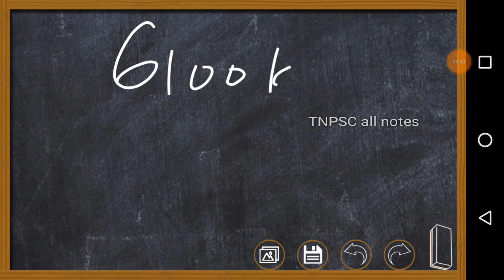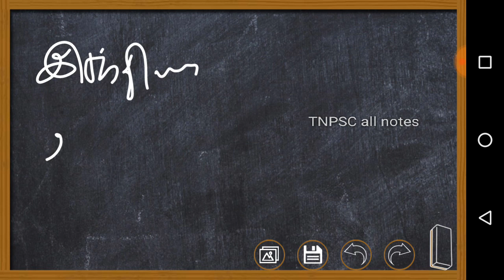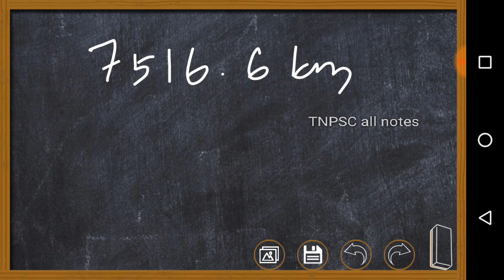10th STD book-இந்தியா- அமைவிடம் , நிலத்தோற்றம் மற்றும் வடிகால் அமைப்பு-part 1/tnpsc group 1/2/2A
10th std school book notes..